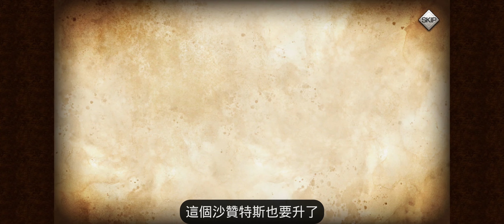新背後靈 舞者 妮哈《歧路旅人:大陸的霸者》【阿天】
Line : dsps
推薦CP群「歧路旅人：大陸的霸者-養生瞎聊區」
攻略推薦影片
如果喜歡我的影片還請訂閱支持我